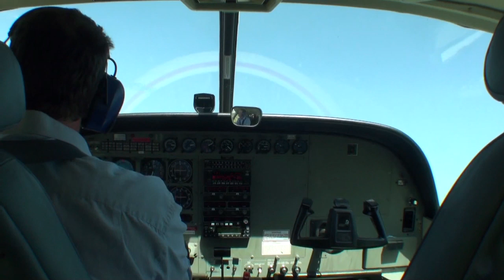Katie Melua and James Toseland Picnic while Skydiving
Daring singer Katie Melua and superbike double World Champion James Toseland jumped with the Jump4Heroes team from 13,000 feet for an airborne picnic in support of Poppy Picnics The Royal British Legion's new summer fundraising campaign.

Katie and her superbike double world champion turned rockstar husband James Toseland  performed the daredevil stunt in support of the Legion's vital work for the Armed Forces and their families.

The jump with the Legion's extreme human flight team, Jump4Heroes took place at Netheravon, the home of the Army Parachute Association.